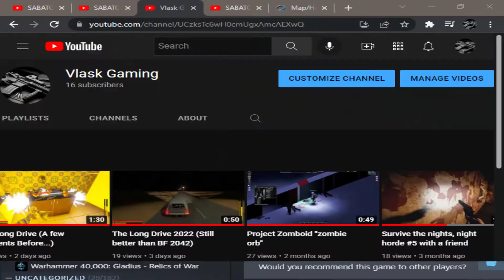Star Wars Battlefront II (2005) Remastered Mod Battle of Geonosis (Clone Wars) Pt 1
I am going to be playing a galactic conquest series fighting for the republic in the clone wars using the remastered mod, if you like the idea of a conquest series,  like the video and comment down below.